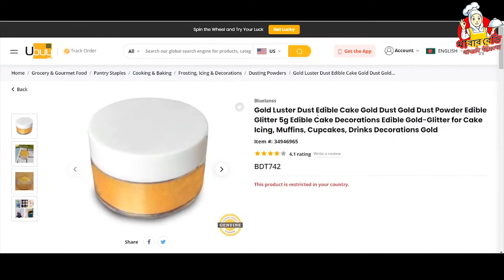Edible Glitter Dust Easy Recipe in Bangla | ২ টাকার কর্নফ্লাওয়ার দিয়ে এক্সপেন্সিভ গ্লিটার পাউডার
Today, I will show you an easy recipe for making Edible Glitter Dust in Bangladeshi style. Which I quickly made by 2 ingredients such as 2 tsp cornflour and 2 cups water, that's it. I gave this Edible Glitter a dark shape with three colors without Gelatin. I really got fantastic colors when I coated this Glitter after cooking. The powder or dust of the Glitter was like smoothing in the fingers after blend.
Why buy commercial glitter dust at unnecessary cost! This is very simple. This recipe, which I made by three steps, Bangladeshi methods.

Steps and Ingredients-
Time-code:
0:00 - Glitter Introduction

1:10 - Step 01: Preparing & Cooking
Cornflour 2 Tbsp
Normal Water 2 Cups

3:15 - Step 02: Color Mixing, Color Coating & Drying
Color 1 Tsp or as needed
Plastic Papers
Color Coating
Drying with air 24 to 36 hours
Glitter Paper Ready

5:02 - Step 03: Cutting, Blending & Serving
Cutting Glitter Paper
Blend for making Glitter Dust
Glitter Dust Ready

Please concentrate,  You can easily make this Edible Glitter Dust for cake surface or on top of cup-cakes fondant ice cream puddings doughnuts or other baked items. If all the ingredients for making "Glitter Dust" are available, it only takes 20-25 minutes to Cook on the stove and after color coating it takes 24-36 hours for drying Glitter papers in room temperatures.

Note: Each of our meals is 100% halal and completely hygienic and home-made by skilled housewives without any harmful ingredients.